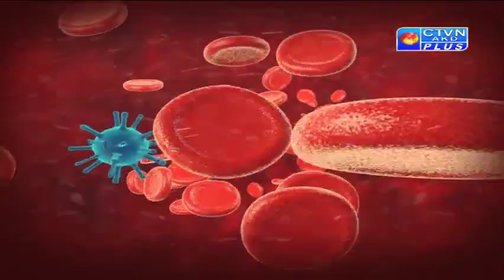Ayu Joy ( DR. VINOD SHING ) CTVN Programme on May 29, 2019 at 8:00 PM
Ayu Joy ( DR. VINOD SHING )